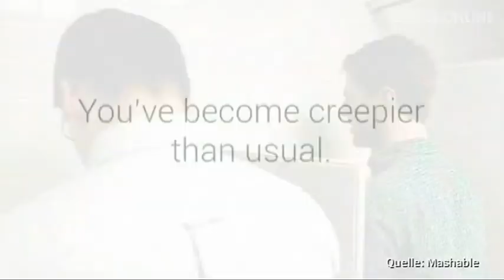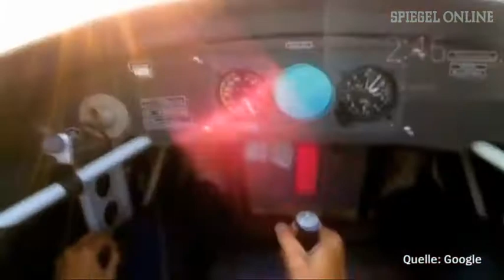Google Glass verletzt Privatsphäre